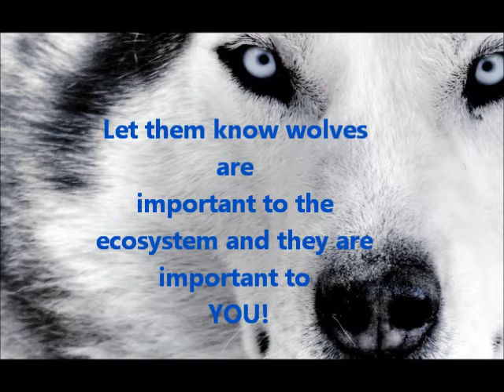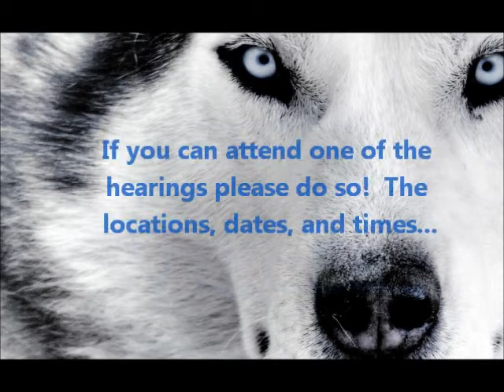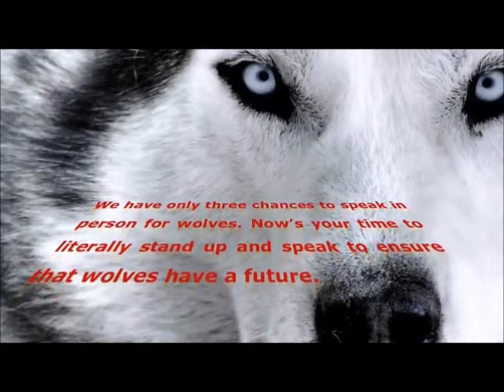Last Chance for the Wolves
Gray Wolf Talking Points Make YOUR Voice Heard!

Mexican Gray Wolf Talking Points Make YOUR Voice Heard!

Removing the Gray Wolf from the List of Endangered and Threatened Wildlife and Maintaining Protections for the Mexican Wolf by Listing It as Endangered

USFWS's decisions on the proposed rule can help Mexican wolves finally thrive or can push them closer to extinction.   Please comment today, and ask others to do the same.

Or by mail addressed to:
Public Comments Processing -Attn: FWS-R2-ES-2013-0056
Division of Policy and Directives Management
U.S. Fish and Wildlife Service
4401 N. Fairfax Drive, MS 2042-PDM

Thank you grizzlyten for providing the first portion which was the locations, dates, and times for the hearings and for allowing me to be able to put the writing campaign info onto your part.